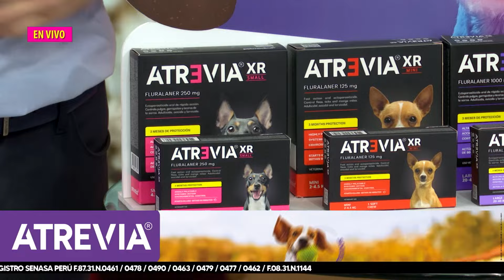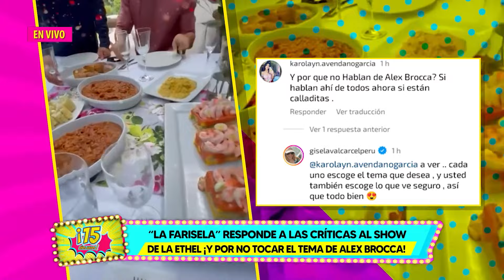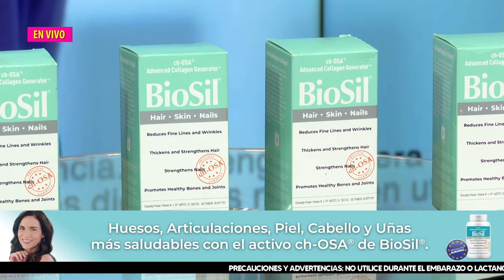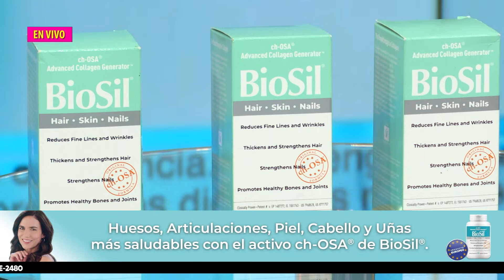Amor y Fuego - ABR 24 - 3/4 - "LA FARISELA" RESPONDE A LAS CRÍTICAS AL SHOW DE LA ETHEL | Willax